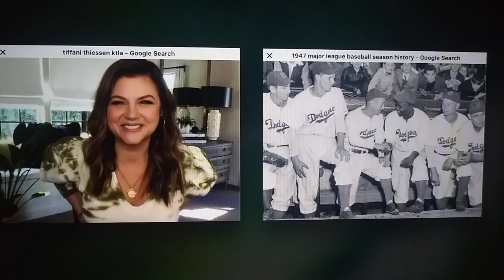Tiffani Thiessen: 1947 Major League Baseball Season Review